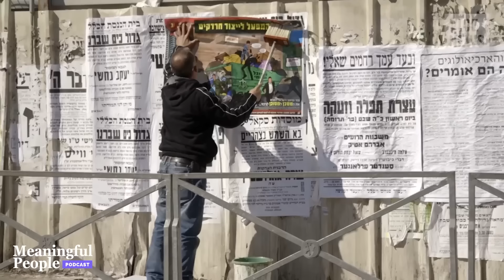The GROUNDBREAKING project to END Haredi & secular strife in Israel | Tzili Schneider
Tzili Schneider is a veteran teacher, a member of the Orthodox mainstream, the mother of eleven and a woman who cares. Deeply.

Tzili grew up in Meah Shearim surrounded by all shades and hues of Jewish life. She remembers as a little girl dancing joyfully with soldiers following the capture of the Kosel at the end of the six-day war.

As she grew up, Tzili noted that the general atmosphere in Israel outside the sheltered alleyways of her youth was diametrically different. She began to encounter hostility and mistrust, dissension and stigma.

In fact, when she worked as a teacher, she rode the public bus every day alongside another staff member. But they never spoke because Tzili was religious and the other woman was not.

Tzili desperately wanted to do something to bring her people together again.

In 2012, she fulfilled her dream. She founded Kesher Yehudi, a groundbreaking platform for diverse sectors to meet and connect through Torah learning.

Kesher Yehudi welcomes all segments of the Jewish nation with love, providing the support and tools necessary to foster personal connections and long-term unity.

With her relentless determination, Tzili has created an unprecedented movement that has transformed lives and changed Israeli society for the better.

►Toveedo

The Jewish videos your kids will love all in one happy place!

Stream unlimited videos on
your phone, tablet, laptop,
desktop, and smart TV.

From new releases, to your
favorite classics, and exclusive
originals, there’s always
something new to discover.

►Ceremian (Alpert and Associates)

Call Moshe Alpert!

►Maaser App

Giving maaser is not only a mitzvah, but it's also a powerful segula for wealth.

Discover the Free MAASER APP for Easy Maaser Management

Google/Android 👇

►Collars and Co

For the best-looking and most comfortable dress shirts in the world..

 ►Town Appliance

► Hyremote

Are you looking to hire an Employee?

Hyremote is a Dedicated remote staffing agency focused on YOUR success.

We don't just fill seats; We pick talent, Manage HR, and Ensure long-term satisfaction.
Every oversees employee option is vetted, and carefully reviewed before it's suggested to your team.

The cost of using these smart, capable, employees is a lot less than anyone in the US!
Transform the way your business works with our proven process!

Do more. Pay Less.

Enter the raffle now to win the prize of your dreams!

Or wherever Podcasts are available!

Editor: Sruly Saftlas

Podcast created by: Meaningful Minute